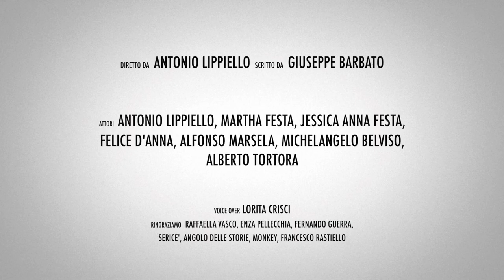2 - COMODI COMEDY | Ep. 2° "Messi" | Prod. Proteatro & PuckTeatrè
SINOSSI:
Anno corrente, il comportamento irresponsabile dell'umanità ha portato ad un nuovo lockdown che ormai sta per finire. Da settimane non ci sono più nuovi casi e, nel frattempo, tante cose sono successe. Riuscirà l'umanità a tornare alla vita normale? Scopriamolo insieme agli strani inquilini di questa casa.

Da un'idea di Antonio Lippiello e Jessica Anna Festa
Prod. Proteatro & PuckTeatrè

Scritto da Giuseppe Barbato
Diretto da Antonio Lippiello

Attori:
Antonio Lippiello
Martha Festa
Jessica Anna Festa
Michelangelo Belviso
Fox Marsella
Nataliia Boichuk
Felice D'Anna
Alberto Tortora

Voice Over
Lorita Crisci

Grazie a
Raffaella vasco
Fernando Guerra
Monkey
Sericè
Enza Pellecchia
Angolo Delle Storie
Francesco Rastiello